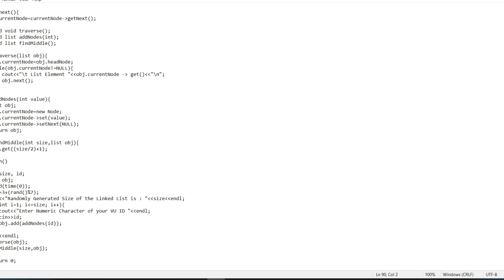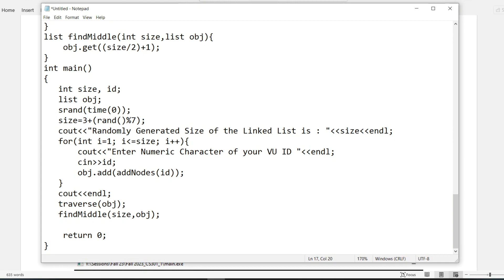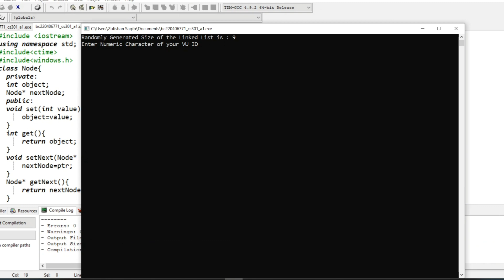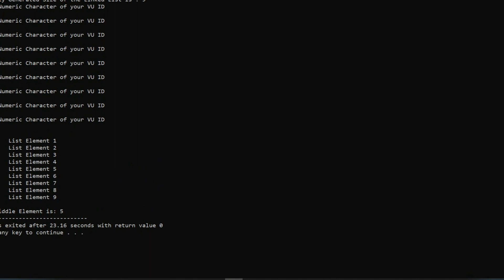cs301 assignment solution Fall 2023 | 100% correct